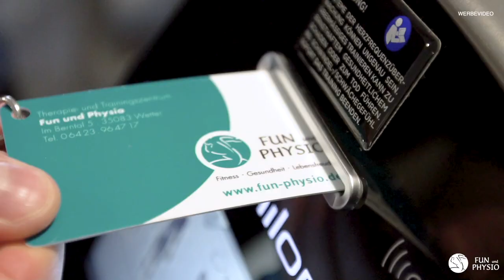Yoga mit Karin (70 Minuten) // Therapie- und Trainingszentrum Fun und Physio Wetter.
Hier unsere nächste Yoga-Stunde für euch. Auch dieser Kurs ist für Einsteiger und Familienmitglieder geeignet. Als Hilfsmittel werden wieder eine Matte und zwei Yoga-Blöcke oder große Kissen benötigt. Training ist trotz, oder gerade wegen corona wichtig! Viel Spaß und viel Vergnügen.